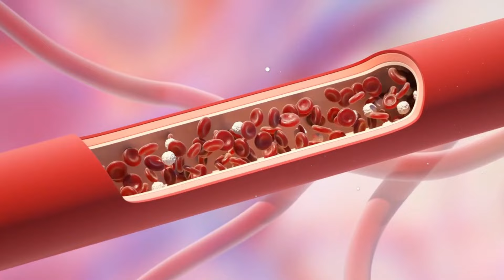Top 6 Best Herbs For Treatment Of Fatty Liver Disease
fatty liver,
hepatic steatosis,
steatosis,
hepatic steatosis symptoms,
hepatic steatosis of the liver,
liver steatosis treatment,
fat around liver,
fatty liver problems,
signs and symptoms of fatty liver,
liver disease fatty liver,
fatty liver condition,
hepatic fat,
nonalcoholic fatty liver disease,
nash liver,